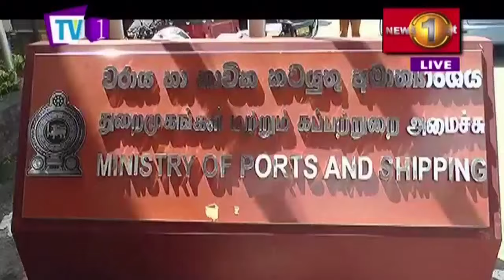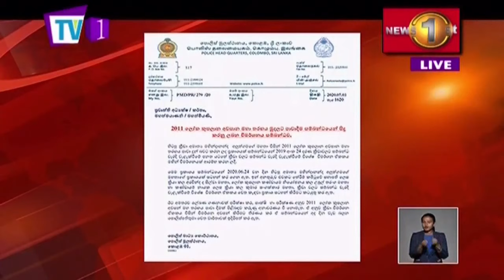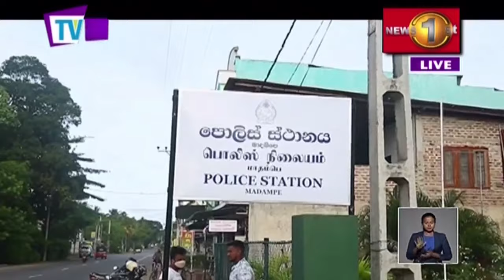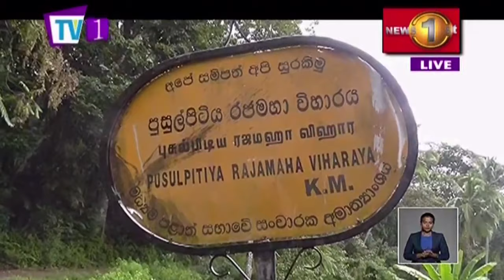News 1st: Prime Time English News - 9 PM | (04-07-2020)